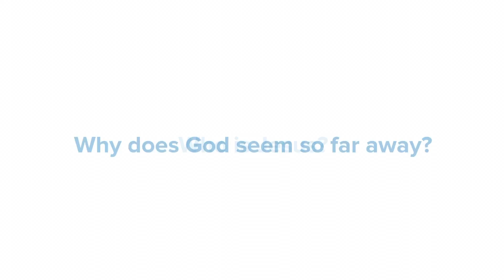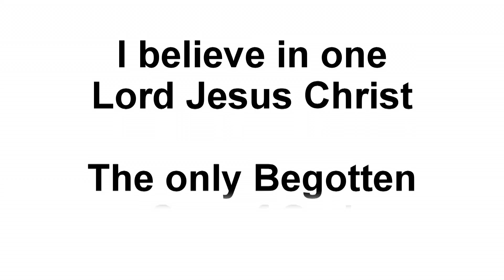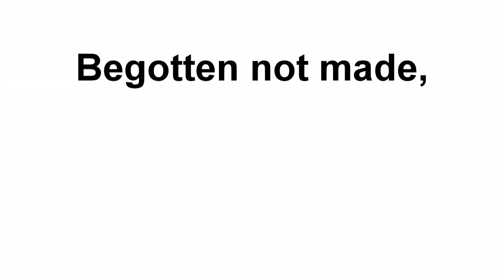Lesson 3 mov